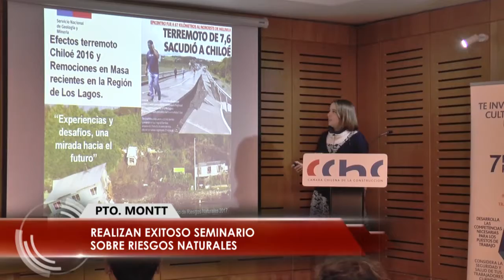Realizan exitoso seminario de riesgos naturales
La falta de educación en la población y de planificación y ordenamiento territorial, son los principales factores que explican por qué familias se instalan en zonas de riesgo para vivir. Así quedó en evidencia durante el seminario “Experiencias y desafíos, una mirada hacia el futuro”, organizado por la Cámara Chilena de la Construcción de Puerto Montt.